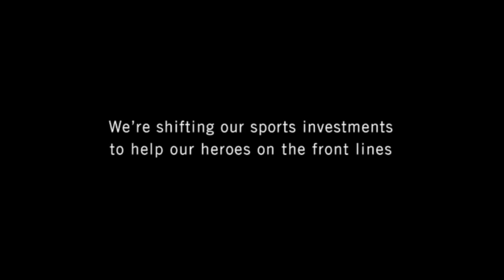Foster a dog get Busch beer